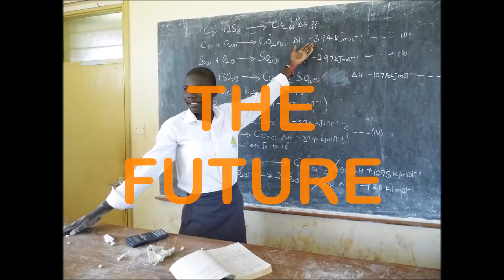Africa is the future